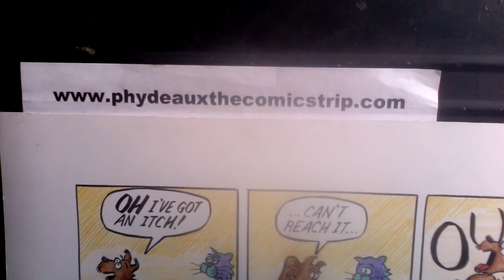Phydeaux the Comicstrip 12/9/21